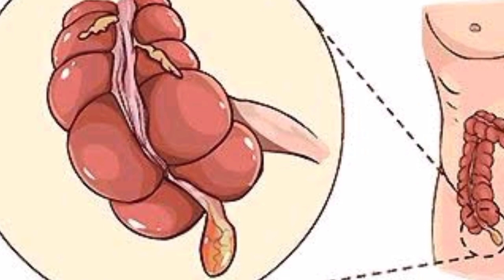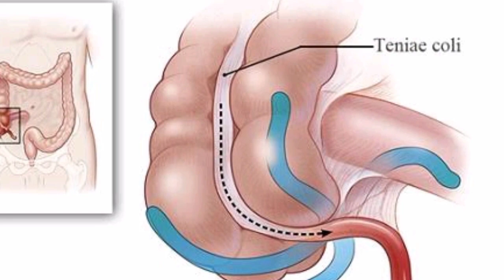አጣዳፊው የትርፍ አንጀት ህመም መንስኤ,ምልክቶች እና ማድረግ ያለባችሁ ነገሮች| Appendicitis Causes and treatments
✍️ አጣዳፊዉ የትርፍ አንጀት ህመም (Appendicitis)

➥ ትርፍ አንጀት በቀኝ የታችኛዉ የሆድ አካባቢ ከትልቁ አንጀት ላይ ተንጠልጥሎ የሚገኝ ከረጢት መሰል የአንጀት ክፍል ነዉ፡፡የትርፍ አንጀት ህመም አጣዳፊ ከሚባሉት የህመም አይነቶች የሚመደብ ሲሆን የሚከሰተዉ የአንጀት ቱቦ ሲዘጋ በዉስጡ ባክቴሪያዎች ሲጠራቀሙ እና የአንጀት መቆጣት፣ እብጠት እና መግል መያዝ ሲያመጣ ነዉ፡፡

✍️ የትርፍ አንጀት ህመም መንስኤዎች

📌 ረዘም ላለ ጊዜ የቆየ ድርቀት
📌 የአንጀት ትላትል
📌 አንጀት ላይ አደጋ ከደረሰ እና
📌 የአንጀት እጢ

✍️ የትርፍ አንጀት ህመም ምልክቶች

📌 በቀኝ የሆድ ክፍል ድንገተኛ ህመም
📌 ከእንብርት አካባቢ ጀምሮ ወደ ወደ ቀኝ የሆድ ክፍል የሚዘዋወር ህመም
📌 የምግብ ፍላጎት አለመኖር
📌 ማቅለሽለሽ እና ማስመለስ
📌 የሆድ መነፋት እና
📌 ትኩሳት

✍️ የትርፍ አንጀት ህመም ህክምና

📌 ሊፈጠር የሚችል ኢንፌክሽንን ለማከም ጸረ ባክቴሪያ መድሐኒቶች መዉሰድ አለባችሁ በተጨማሪም የተቆጣዉን ወይም ያበጠዉን የአንጀት ክፍል በቀዶ ህክምና ተቆርጦ እንዲወጣ ይደረጋል

✍️ ከትርፍ አንጀት ቀዶ ህክምና በኋላ ማድረግ ያለባችሁ ጥንቃቄዎች

📌 ፈሳሽ በደንብ መዉሰድ
📌 ለመፈጨት ቀለል ያሉ ምግቦችን መመገብ
📌 በቂ እረፍት ማድረግ/እንቅስቃሴዎችን ቀስ በቀስ መጀመር
📌 ቢያንስ እስከ ሁለት ሳምንት ከበድ ያሉ እንቅስቃሴዎችን ከማድረግ መቆጠብ
📌 በምታስሉበት ጊዜ ሆድን ደገፍ ማድረግ እና
📌 የህመም ማስታገሻ መድሐኒቶች መዉሰድ ይጠበቅባቹሀል

➥ የትርፍ አንጀት ህመም በወቅቱ ካልታከመ መግል በመያዝ ሊፈነዳ ይችላል፡፡ይህንን ተከትሎ ኢንፌክሽን  ወደ ሌሎች የሆድ ክፍሎች በመሰራጨት እስከሞት ሊያደርስ የሚችል የከፋ ጉዳት ያስከትላል፡፡